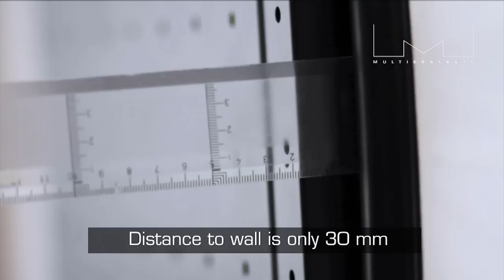M VESA Super Slim Tilt & Turn/ VESA Wallmount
M VESA Super Slim Tilt & Turn ends an era of bulky and heavy arms needed to flex, tilt and turn. If your aim is to find a discreet partner for that new LED, LCD or plasma in a light weight, super strong solution not visible from any side yet giving you a maximum flexibility then the M VESA Super Slim Tilt & Turn is your choice.

The uniquely designed low profile M VESA Super Slim Tilt & Turn mount fits most 26" and up to 55" flat panels up to 40 kgs. It is very well-suited for those applications where seamless integration counts the most. The M VESA Super Slim Tilt & Turn is part of the Super Slim Series of fixed, tilt and cantilever mounts offering a slim design without compromising on functionality.

The specifications this product reveals are simply incredible.

Super Slim defines the minimal 30 mm of the low profile to wall. It extends to a maximum of 260 mm proving that this construction is truly flexible being so lightweight. Yet still, produced with high quality materials creating a super strong solution carrying screen up to 40 kgs.

Being both super slim and super flexible the built in functions of the wall mount allows you to optimize the screen for the perfect viewing angle. Wherever you are.

M VESA Super Slim Tilt & Turn is suitable for a wide range of screens sized 26" and up to 55". The VESA standards that are supported by this mount is 100 / 200 / 300 and up to 400 mm. If needed, the wall mount can be combined with an optional VESA extender kit which enables the 600x400 mm VESA standard. This means that M VESA Super Slim Tilt & Turn is suitable for most of the VESA standards including the rare ones.

# The flexarms nest for a super slim 30 mm mounting profile
# Flex, tilt and turn for an optimal viewing angle at any time
# Tilt easily to -2°~+7º to reduce glare
# Turn effortlessly to -20°~+20° to view from the right angle
# Installation template and tool kit included for simple mounting
# Built in bubble level for accurate mounting
# One person tilt adjustment